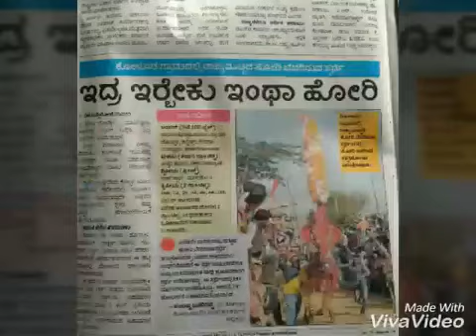Nayaka 💯 pipi Karnataka hangal